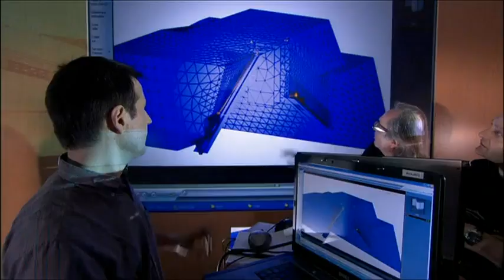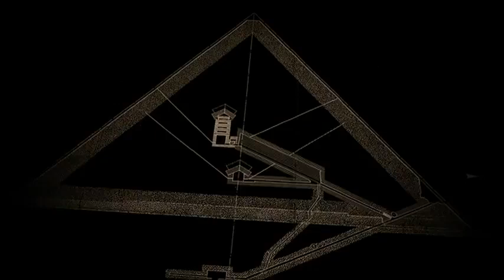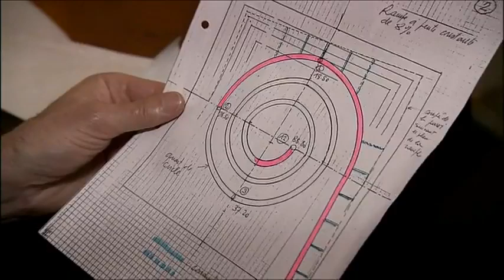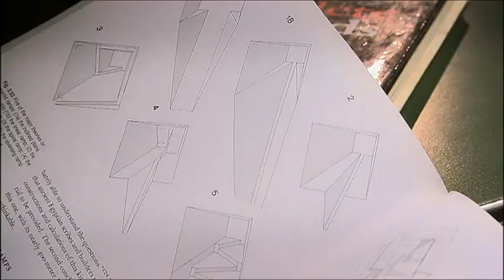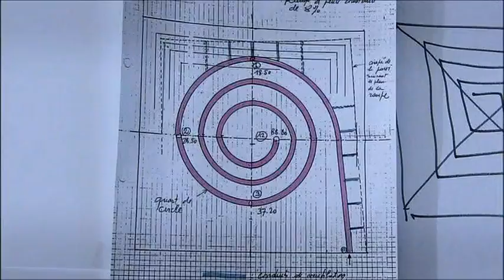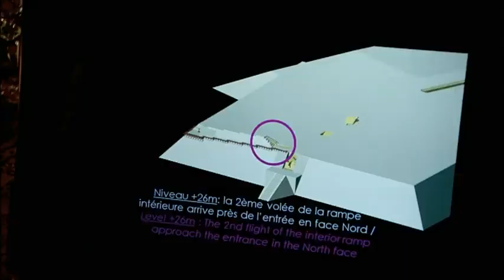1 The Great Pyramid of Egypt, How was it Built- new solid theory, new evidence. JP Houdin. 2011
The Great Pyramid of Egypt, How was it Built- new solid theory, new evidence. JP Houdin. 2011  must see.PART -1-

"How were the Great Pyramids of Egypt built?!!"
The question that puzzled and eluded generation after generation might finally be answered by none other than Dr JP Houdin, the French man who gave up almost everything in life and channeled all his resources and focused all his energies on ONE thing and One thing only which is solving that age-old riddle "How were the Great Pyramids of Egypt built?!!"
And you know what , his theory is the best theory so far with so many evidences it can not be refuted, no matter how hard the "haters" try, this theory will stand the test of time, just as the Pyramids themselves did.
Mr Houdin is no less(modern-day) genius than Hemi-Uno the 4,500 years old Egyptian genius who designed and supervised the building of the Great Pyramid.